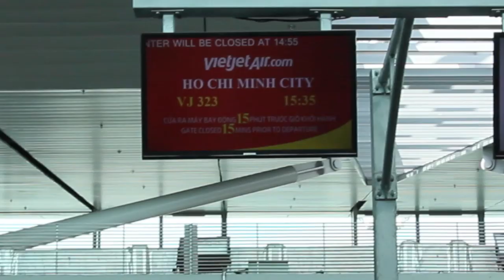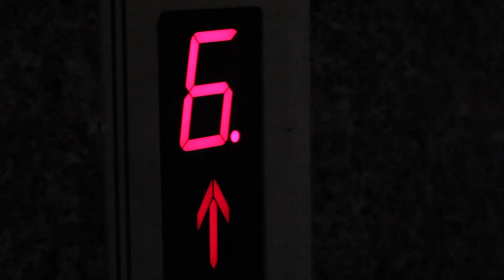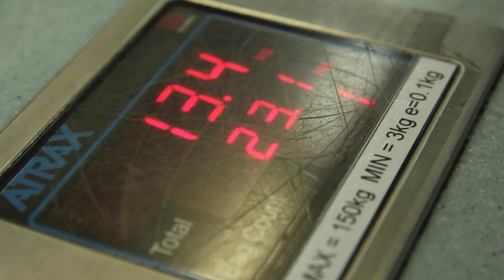Vietnam - Z pláže do vietcongských tunelů - PeFu&Lukyson [VLOG]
Po rudých cestách jsme se vydali k nejkrásnějším plážím Asie. Avšak jeden z nejsilnějších zážitků výpravy po Vietnamu, byly tunely vietnamské války blízko Ho Chi Minhova města.

- Restaurace v Ho Chi Min CIty v batůžkářské oblasti Pham Ngu Lao - Five Oysters (vyzkoušeli jsme Phad Thai - výborné, ale specializují se na sea food, zejména ústřice)